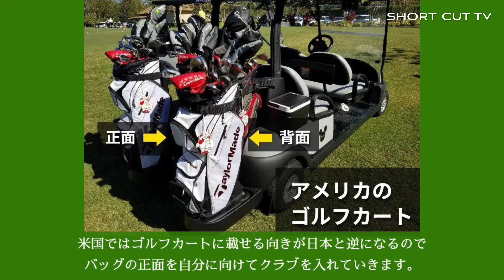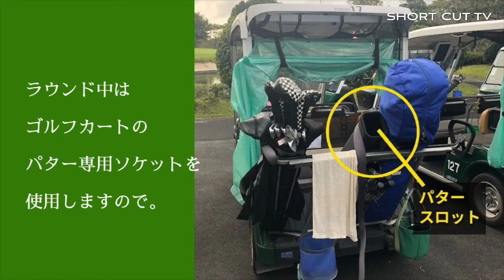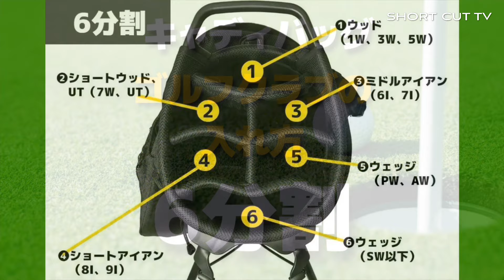キャディバッグ | ゴルフクラブ 入れ方【説明画像付】4分割、5分割、6分割、7分割、8分割、14分割。How to organize golf clubs in bag.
こんにちは。初めて買ったキャディバッグ、ゴルフクラブの入れ方についてご紹介しています。さあ、ゴルフを始めたのはいいけどキャディバッグにゴルフクラブをどんな順番で入れたらいいのかわからない。先輩や人に聞くのもちょっと…大丈夫です。簡単に覚える方法があります。キャディバッグの口枠（トップカフ）に稲妻をイメージしてください。なぜ、稲妻なのか？これから解説していきますね。キャディバッグ ゴルフクラブの入れ方。4分割からご説明していきます。まず、キャディバッグの正面と背面を把握します。キャディバッグの正面はハンドル（取っ手）が付いている側です。ゴルフクラブをキャディバッグに入れるときはバッグの背面を自分の方に向けて置きます。スタンドバッグなら脚が付いている側です。これは4分割だけでなく、どの口枠数でも同様です。ゴルフクラブを入れるときにキャディバッグの背面を自分側に向ける理由は、ゴルフ場のカートにバッグを載せたとき背面が同じように自分側に向いているためです。米国ではゴルフカートに載せる向きが日本と逆になるのでバッグの正面を自分に向けてクラブを入れていきます。・4分割の場合）それでは4分割のキャディバッグの場合について。口枠（トップカフ）の奥から次の順番でゴルフクラブを収めていきます。「ウッドからウェッジまで稲妻を描くように長いクラブから順に」をイメージしてください。なぜ奥から長いクラブの順で並べるのでしょう？手前にウッドのような長いクラブがあると奥のクラブが取りにくくなるからです。合理的な理由ですね。奥の口枠❶にはウッドやUT（ユーティリティ）。左の口枠❷にはミドルアイアン。右の口枠❸にはショートアイアン。手前の口枠❹にはウエッジ。パターは❶か❹のどちらでも構いません。ラウンド中はゴルフカートのパター専用ソケットを使用しますので。4分割キャディバッグ、クラブの入れ方は以上です。ちなみに私のクラブセッティングはこんな感じです。ドライバーと5Wはブリヂストン J715、J15F（2014年モデル）。4Iは テーラーメイド rac フォージドアイアン cb（2003年モデル）。6I、7I、8I、9I、PWはタイトリスト T200（2019年モデル）。52度はNike SV（2007年モデル）。SWはテーラーメイド rac LT（2005年モデル）。パターはPING IsoPur2 Karsten Anser2i（2006年モデル）。5分割～14分割までのキャディバッグ ゴルフクラブの入れ方については次のようなイメージです。ロングアイアンは使用頻度が低いため割愛します。・5分割の場合）5分割の入れ方は❶ウッド、❷ショートウッドやUT、❸ミドルアイアン、❹ショートアイアン、❺ウェッジとなります。・6分割の場合）6分割は❶ウッド、❷ショートウッドやUT、❸ミドルアイアン、❹ショートアイアン、❺ウェッジ、❻ウェッジとなります。・7分割の場合）7分割は❶ウッド、❷ショートウッドやUT、❸UT、❹ミドルアイアン、❺ショートアイアン、❻ウェッジ、❼ウェッジとなります。・8分割の場合）8分割は❶ウッド、❷ウッド、❸ショートウッドやUT、❹UT、❺ミドルアイアン、❻ショートアイアン、❼ウェッジ、❽ウェッジとなります。・14分割の場合）14本のクラブを完全に仕切る究極のトップカフが14分割です。移動中、クラブ同士がぶつかる事はほぼありません。14分割の場合だけは❶から⓮まで長いクラブの順番とは限りません。奥から中央エリアに長い番手、左右のエリアにアイアンとウェッジを入れていきます。実際にラウンドを重ねながら自分が使い勝手いいようにアレンジしていきましょう。これからゴルフを始める人はまず口径が大きめのキャディバッグがおすすめです。そうしてラウンド経験を重ねていくうちに自分に合う口枠数の見当がおのずとついてくると思います。Have a enjoy your golf life!